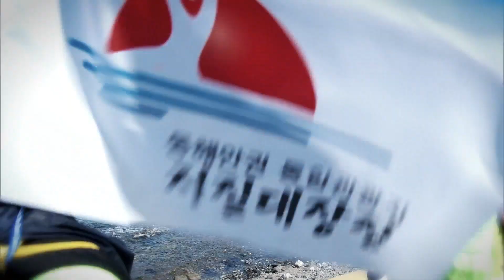2018 동해안 지질 대장정[굿데이프라이데이]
[굿데이프라이데이] 태고의 신비를 찾아서 600km
      - 2018 동해안 지질 대장정   예나